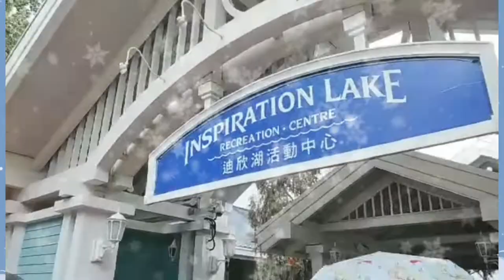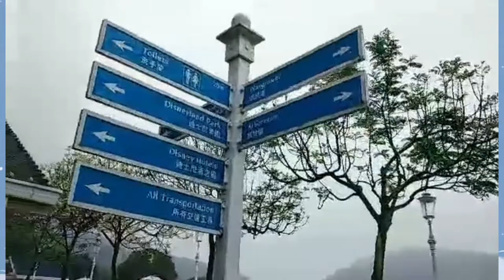TRAVEL AT DISNEY LAND HONG-KONG